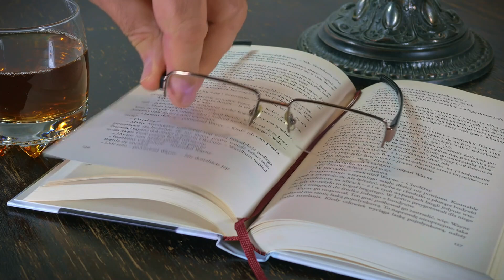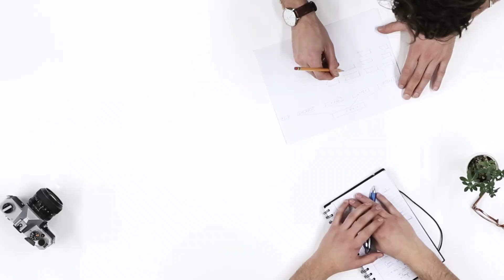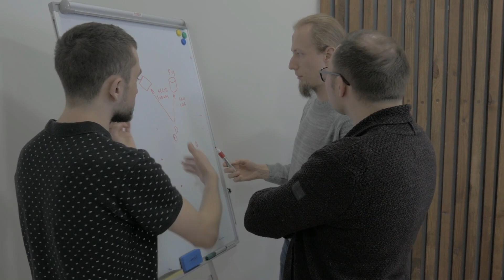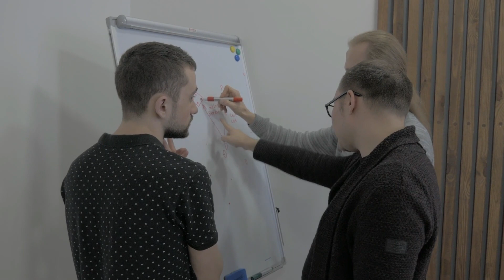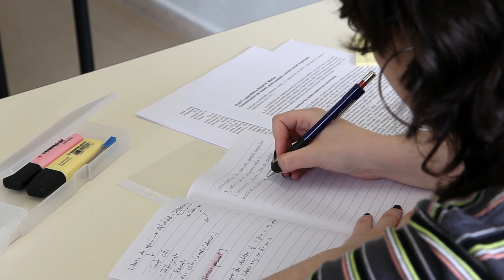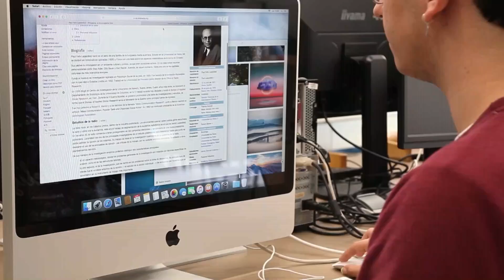Goal Setting Mastery: Unleash Your Potential with Jim Rohn's Proven Strategies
Embark on a transformative journey of goal setting with the timeless wisdom of Jim Rohn.

In this motivational video, we dive into the practical and profound techniques that Jim Rohn advocates for setting and achieving meaningful goals. Learn the art of clarity, purpose, and persistence as we explore the steps to turn your dreams into reality.

Join us in embracing a life of intention and fulfillment through the guidance of one of the greatest motivational speakers of all time.

🚀 What You Can Expect:
🔥 Inspirational Talks
📚 Personal Developmen
💪 Success Stories
🧘 Mindfulness & Wellness
🌱 Growth & Learning

1.This video does not adversely affect the integrity of the original content.
2.This video serves an educational purpose and is transformative in its nature.
3. I have selectively incorporated portions of other videos only when essential to convey the intended message.